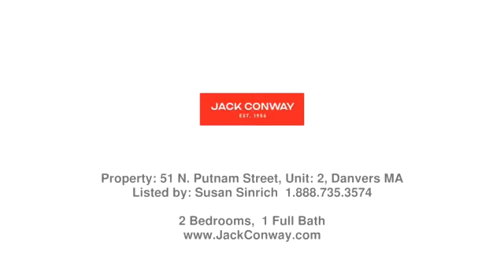Real estate in Danvers - Rental property - Listed by Susan Sinrich , Jack Conway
Price: $2,100

Fabulous, newly renovated 2nd Flr apartment w/separate entrance, hardwood floors throughout, open and spacious layout, HUGE BACKYARD, private balcony, long private driveway and, in unit, washer/dryer hook up. Tenants must have excellent credit, rental history and references. No Pets or smoking please. Close to Rte 128, shops and restaurants.